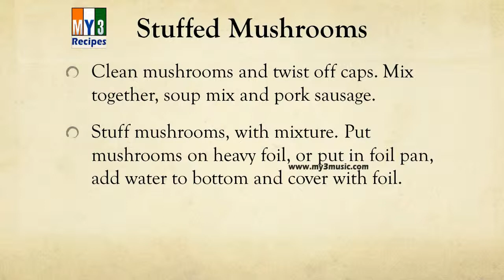Stuffed Mushrooms | EASY TO LEARN | EASY RECIPES